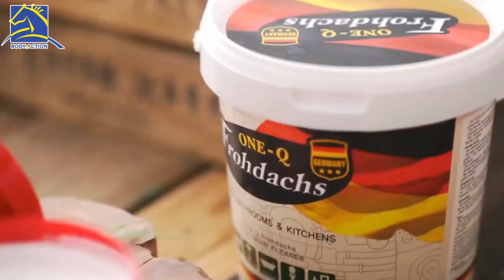【泡沫炸彈 粉碎頑垢髒汙OneＱ Frohdachs】洛克馬獨家總代理